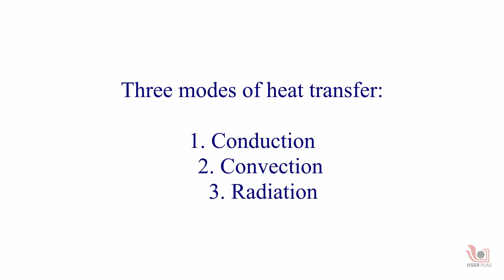Spinning Diwali Lantern | Marathi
In the video, you will learn how to make a Spinning Diwali Lantern by using a cylinder and a card sheet disc. For making this lantern, we need very simple and readily available materials like coloured paper, glue, scissors, scales, and an electric bulb.

Team: Prof. Harinath Chakrapani, Dr Sourabh Dube, Dr Aparna Deshpande, Shubhangi Wankhede, Ashok Rupner, Dr Neeraja Dashaputre, Dr Chaitanya Mungi, Ankish Tirpude, Shraddha Bhurkunde, Pradnya Pujari, Dr Asim Auti, Shanti Pise, Rohit Piwal and Science media centre team of IISER Pune.